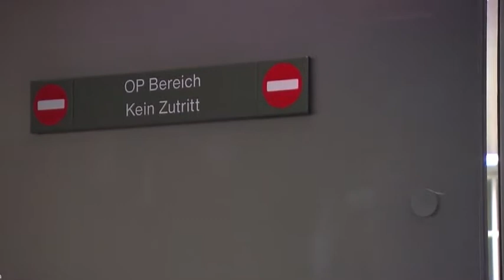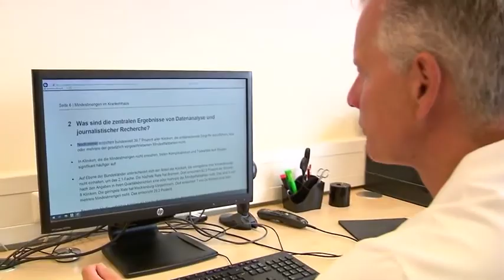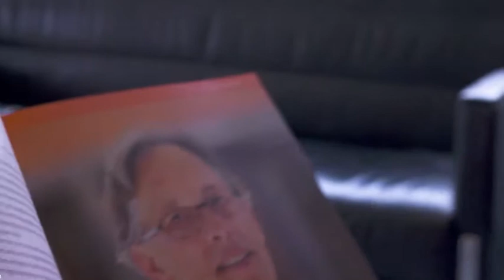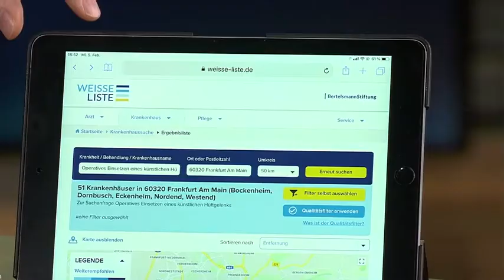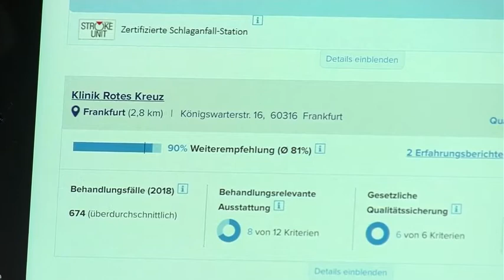✅ Wie findet man eine gute Klinik wenn es um eine OP geht?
Qualität in Kliniken: Operation ohne Routine?